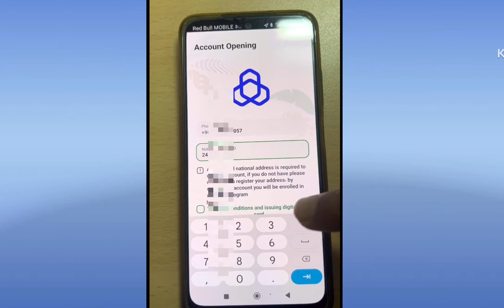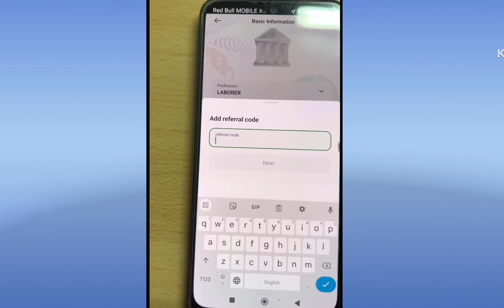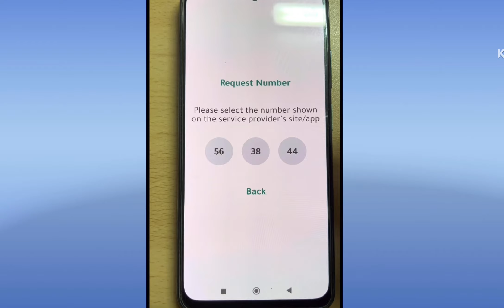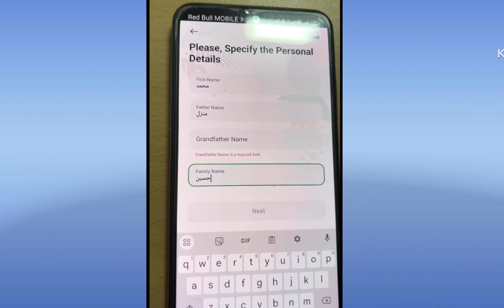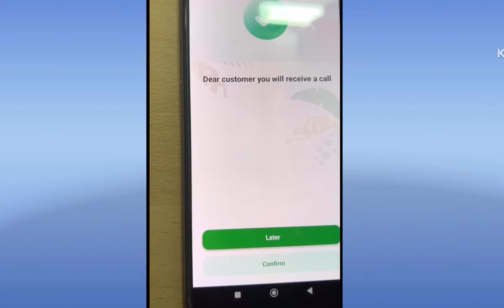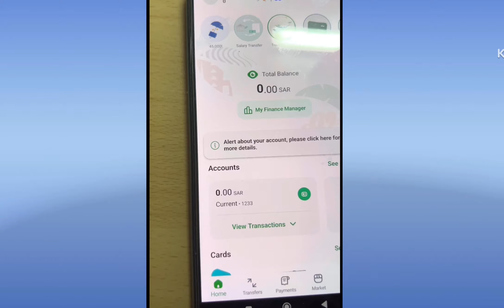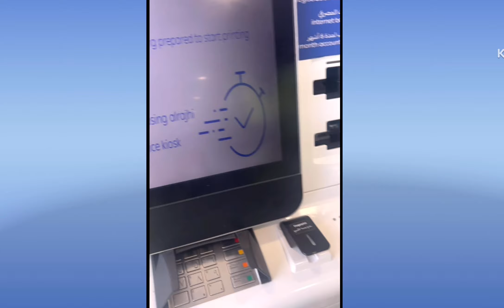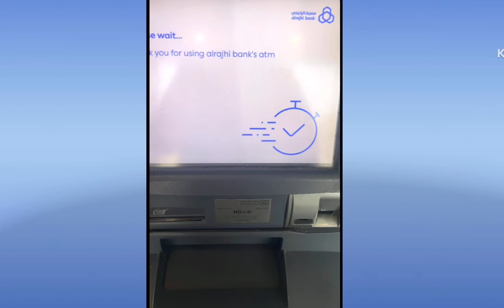Al rajhi bank online account open,একাউন্ট ওপেন এটিএম কাড নেওয়া একটিভেট করা টাকা ডিপোজিট করা সব কিছু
KAMRUL ISLAM invites you to join Tabby and get 25.00 SAR off your first purchase at thousands of stores.